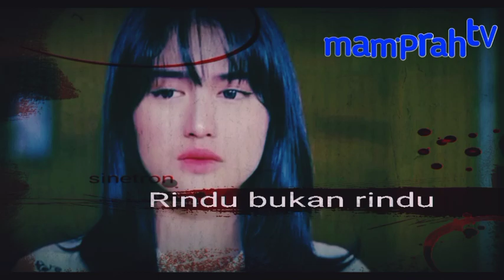DUA SINETRON SCTV DENGAN EPISODE SINGKAT DI 2023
berikut setidak nya 2 sinetron SCTV dengan episode singkat selama penayangan dari periode Januari hingga Agustus